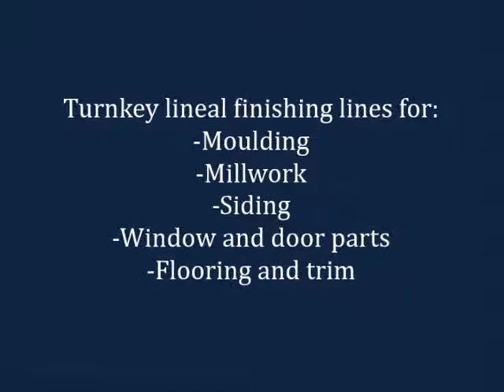Lineal Finishing System - Deimco Finishing Equipment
Deimco is an American-made finishing equipment designer and manufacturer. We offer a wide range of finishing equipment for both the liquid and powder spray industry, as well as material handling and automation equipment.